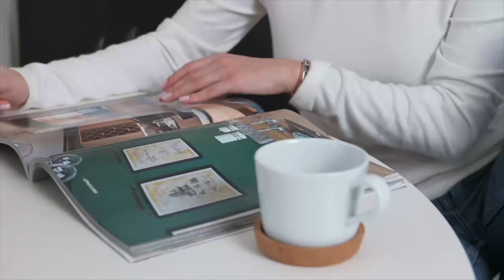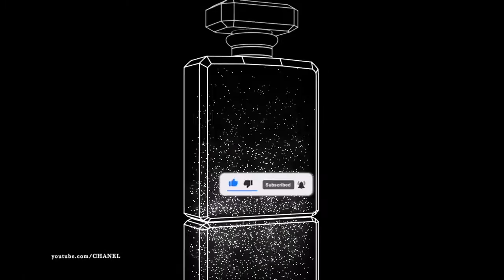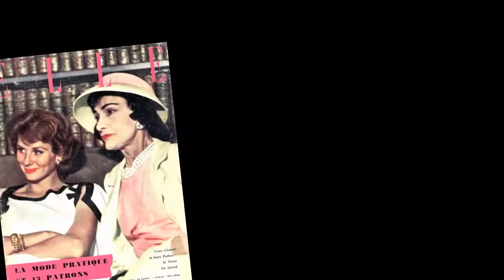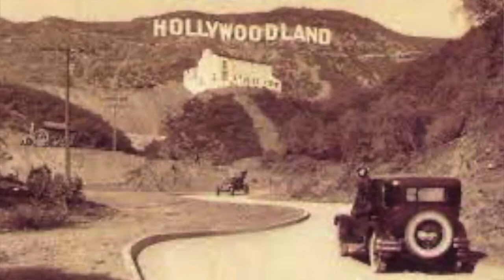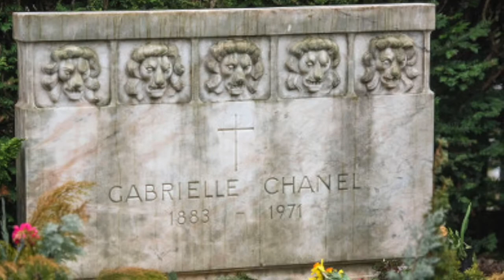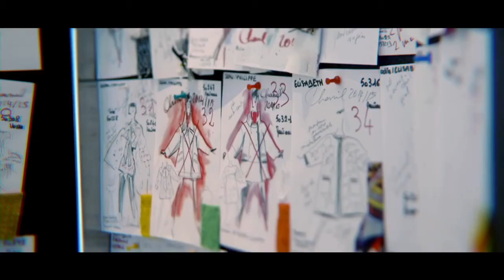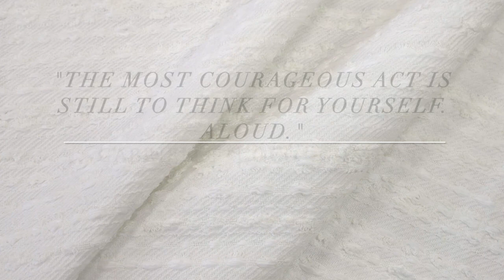How to Start a Clothing Brand. Coco Chanel Story | Fashion Trends Forever | Documentary | AGP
How to Start a Clothing Brand? Coco Chanel once said: "Dress shabbily and they remember the dress; dress impeccably and they remember the woman." She was first who use cotton jersey in womenswear, introduced the little black dress, and made bouclé jackets and skirts a style staple. Nowadays Chanel's legacy continues to inspire.
The style she created was later called "simple luxury" - in order to dress in the Chanel style, you need primarily taste, and not a lot of money. But Gabriel's clients had money, and they gladly bought hats and clothes from the original fashion designer. Very soon, Coco's business became a phenomenon that was not before in fashion history. Chanel herself became the first tailor to enter high society, easily overcoming the status of servants. She managed to change public opinion about the designer's work, becoming a person of international caliber. According to Coco, she became the first woman to live the full life of her century.
Chanel style is an elegant jacket, practical and beautiful trouser suits and, of course, a small black dress. Simple luxury, elegant lines and natural materials - these are things that fans appreciate. The legendary House regularly delights the fashion world with new collections, and it is not going to stop.
In the fashion world, Coco Chanel was ingenious and independent star. Everything she did was a departure from the outdated past, since the designer constantly wanted to improve the lives of women with the help of her creations. Her legacy is not only the famous perfume, small black dress and handbag on the chain, jewelry, women's trousers and tanning and vest fashion. It showed millions of women how to be elegant and classy while allowing themselves to live comfortably and freely. This spirit of free woman still lives in all vintage and modern Chanel lines.
AGP